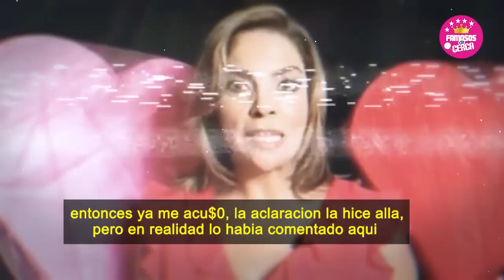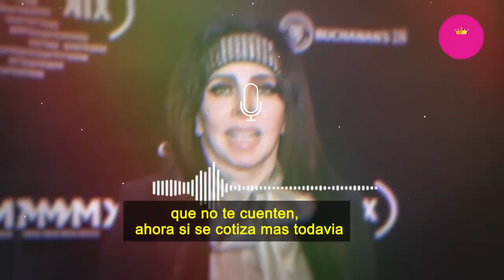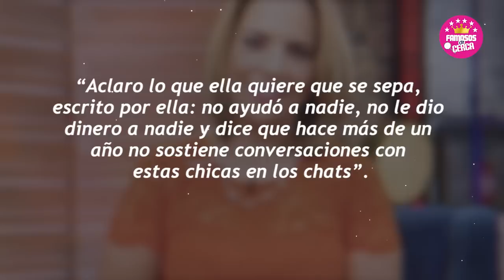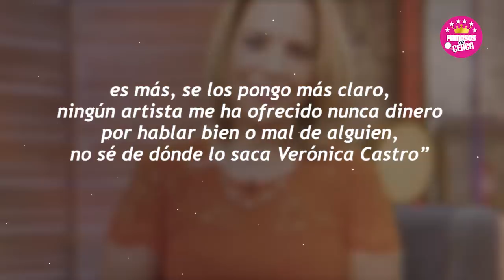🤫🚫Acusan a Veronica Castro de 𝗔𝗖𝗧𝗢𝗦 𝗜𝗡𝗗𝗘𝗕𝗜𝗗𝗢𝗦 Con Chicas / 𝗠𝗲𝗻0𝗿3𝘀 𝗱𝗲 𝗲𝗱𝗮𝗱 🔥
Maria Alvarado destapa Fuertes Conversaciones de Veronica Castro Con M.e.n.o.r.e.s de Edad

 BIENVENIDOS!!!
suelta la sopa
televisa
exclusivas
venga la alegria
tv azteca
polemica
chismes
Entertainment
farandula mexico